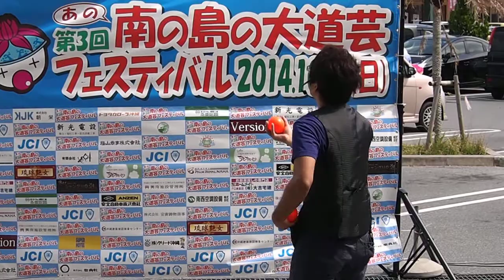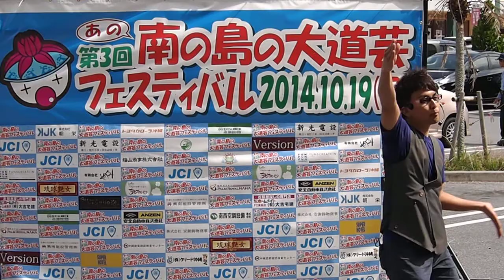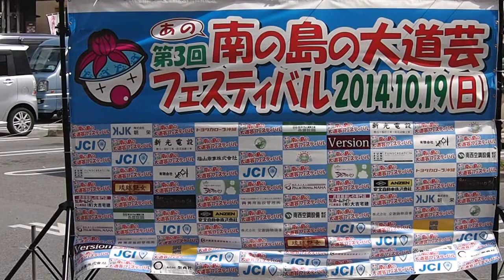大道芸人たまんちゅによる強風にも負けない！圧巻『玉』パフォーマンス！＠浦添バークレイズコート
沖縄人が副収入！20代がでーじな…　価値ある情報は下記から

大道芸人たまんちゅによる圧巻『玉』パフォーマンス！＠浦添バークレイズコート
※大道芸人でも年収1000万越え！！！

☆関連動画☆
感動のパフォーマンス!! 大道芸人 mr.bird (ミスターバード) すごい・パフォーマー・日本人・おもしろ・ストリート パフォーマンス

沖縄観光地
沖縄 観光スポット
沖縄観光案内
沖縄観光会社
沖縄 観光 おすすめ
沖縄観光地図
沖縄観光バス
沖縄 観光 春
沖縄 観光 オススメ
沖縄旅行 見所
沖縄旅行社
沖縄旅行 関西発
沖縄旅行 東京発
沖縄 旅行 服装
沖縄 旅行 攻略
沖縄 旅行 一人
沖縄 観光スポット 地図
沖縄 観光スポット 南部
沖縄 観光スポット 北部
沖縄 観光スポット 人気ランキング
沖縄 観光スポット 冬
沖縄 観光スポット 那覇
沖縄 観光スポット カップル
沖縄 観光スポット オススメ
沖縄 遊び方 夜
沖縄 移住
沖縄 占い 当たる
沖縄 占い 当たる ユタ
沖縄 おすすめ ホテル
沖縄 おすすめスポット
沖縄 おすすめ グルメ
沖縄 おすすめ お土産
沖縄 おすすめ カフェ
沖縄 おすすめ 離島
沖縄 おすすめ 時期
沖縄 おすすめ ランチ
沖縄 おすすめ 居酒屋
沖縄 格安航空券
沖縄格安ツアー
沖縄 格安ホテル
沖縄 格安 レンタカー
沖縄 格安 パック
沖縄格安航空券 ジェットスター
沖縄格安リゾートホテル
沖縄格安航空券 ピーチ
沖縄格安ツアー名古屋発
沖縄 海
沖縄 キャンプ
沖縄 クラブ
沖縄 結婚式
沖縄 国際通り 居酒屋
沖縄 国際通り グルメ
沖縄 国際通り ランチ
沖縄 国際通り ホテル
沖縄 国際通り 地図
沖縄 国際通り 駐車場
沖縄 国際通り 市場
沖縄 国際通り ステーキ
沖縄 国際通り お土産
沖縄 スポット 隠れ
沖縄 世界遺産
沖縄 成人式
沖縄 卒業旅行
沖縄 そば屋
沖縄 食べログ
沖縄 食べログ 那覇
沖縄 ツアー 格安
沖縄 ツアー 直前
沖縄 南部 観光
沖縄 人気スポット
沖縄 飲み屋街
沖縄 飲み屋 おすすめ
沖縄 飲み屋 松山
沖縄 飲み屋 国際通り
沖縄 飲み屋 一人
沖縄 ヘアセット
沖縄 ホテル 格安
沖縄 ホテル おすすめ
沖縄 マリンスポーツ
沖縄 免税店
沖縄 夜景スポット
沖縄 夜景 レストラン
沖縄 ヤンキー
沖縄 ゆるキャラ
沖縄 有名人 目撃
沖縄 有名人 ホテル
沖縄 有名人物
沖縄 有名人 グルメ
沖縄 有名人 居酒屋
沖縄 夜 デート
沖縄 リゾートホテル
沖縄 離島 ツアー
沖縄 レンタカー 格安
沖縄 レンタカー おすすめ
沖縄 ワインバー
沖縄 松山 ワインバー
沖縄 那覇 ワインバー
沖縄 ワイン飲み放題
沖縄 学生旅行
沖縄 画像
沖縄 ガールズバー
沖縄 グルメ
沖縄 グルメ おすすめ
沖縄 ぐるなび
沖縄 芸能人 目撃
沖縄 激安 旅行
沖縄 ご飯 おすすめ
沖縄 合コン 居酒屋
沖縄 合コン専門店
沖縄 女子旅 おすすめ
沖縄 女子旅 プラン
沖縄 女子旅 オススメ
沖縄 女子旅 スポット
沖縄 女子旅 観光
沖縄 ダイビング
沖縄 ダイビング ツアー
沖縄 デート ディナー
沖縄 ビーチ
沖縄 ベストシーズン
沖縄 パワースポット 恋愛
沖縄 プライベートビーチ おすすめ